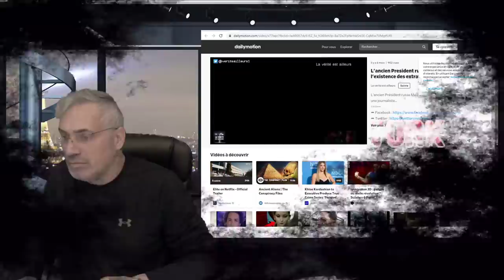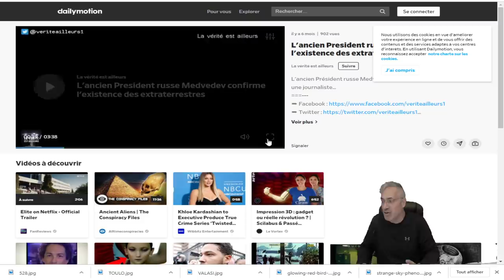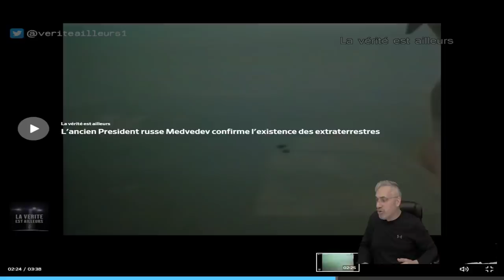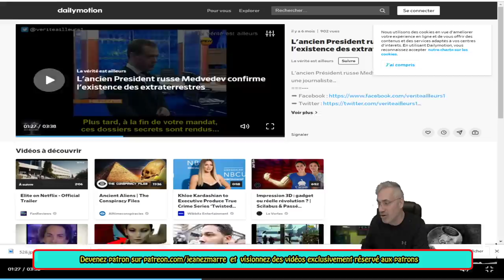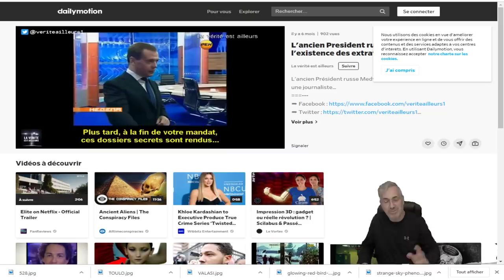WOW;INCROYABLE; L'ancien President russe Medvedev confirme l'existence des extraterrestres.